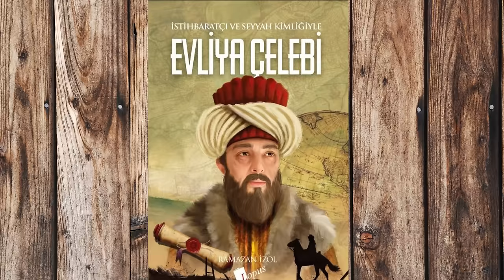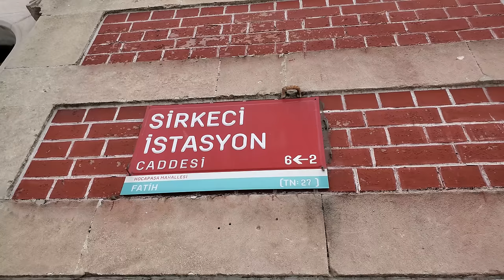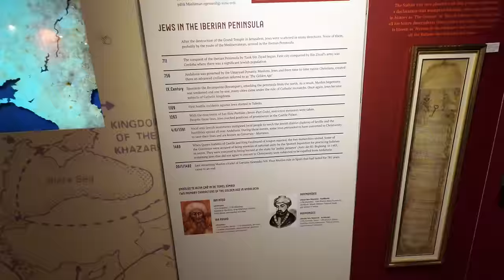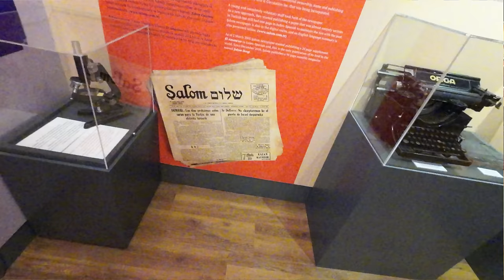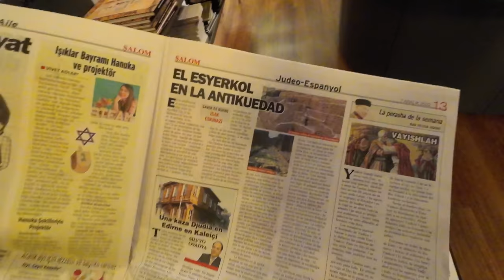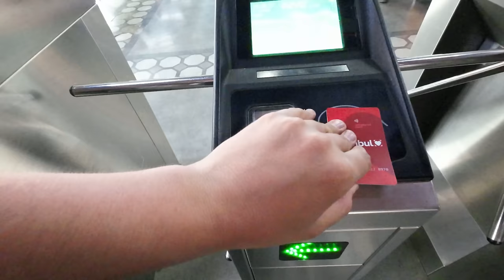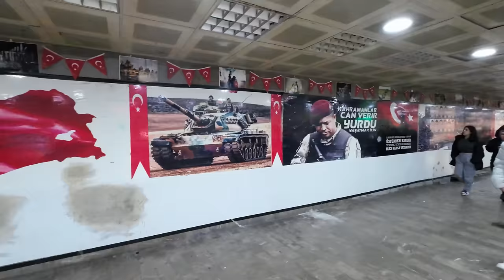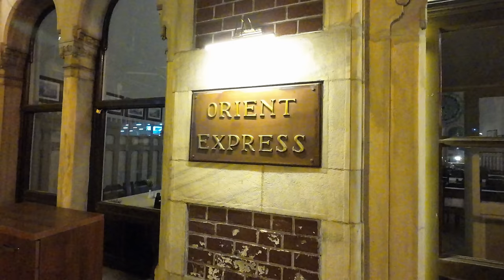NUNCA JAMÁS HAGAS esto en TURQUÍA | Estambul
Estuve dos días en Estambul, aproveché para recorrer sus calles y perderme en miles de años de historia en su alrededor. Inocentemente, me fui a cortar el cabello, para ver lo que sucedía. y no se los recomiendo en absoluto.

DISPOSITIVOS:
Cámara y Micrófono